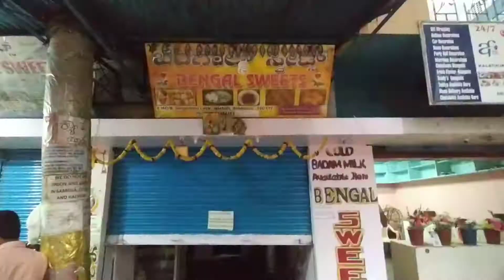Famous Bengali Sweet Shop in Bangalore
Hey guys!

I am Sid Singh (Siddharth) & you are watching Sid Singh Journey YouTube channel. I make regular vlogs.